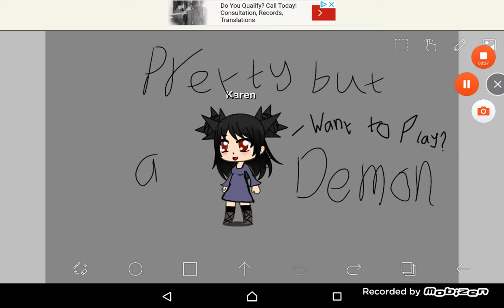Pretty but a demon trailer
A trailer